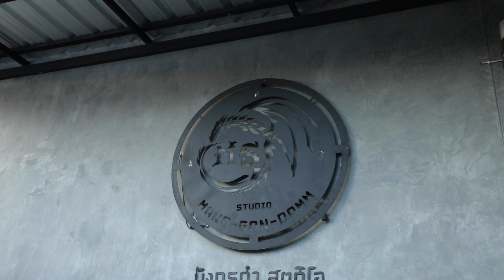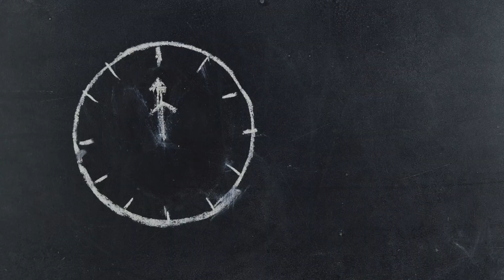[ เบื้องหลังห้องอัด ] เพลง " หลงรักซะตั้งนาน " เปาวลี พรพิมล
อัดเพลง "หลงรักซะตั้งนาน" ของเปาวลี จะยากง่ายแค่ไหน ไปชมกันจ้า

❤️ ติดตามข่าวสารของ "เปาวลี  พรพิมล"   ได้ที่ ❤️
Fanpage Facebook : เปาวลี แกรมมี่โกลด์ ▶️